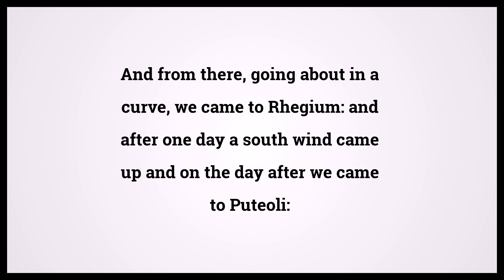Holy Bible Acts 28:13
Video shows Holy Bible Acts Chapter 28 Verse 13: And from there, going about in a curve, we came to Rhegium: and after one day a south wind came up and on the day after we came to Puteoli: Powered by MaryTTS. Text taken from Bible in Basic Edition. Bible Acts 28:13 Bible Learning, what Bible verse says.